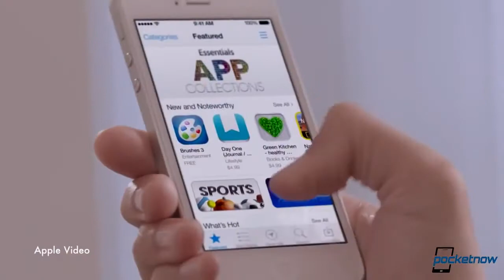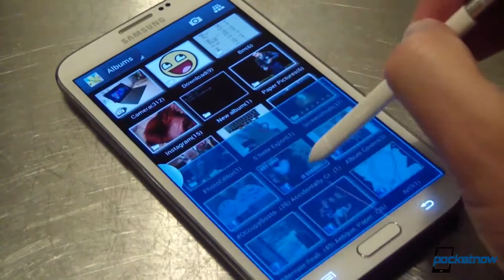Apple App Store deals, Nokia Lumia 1020 renders, Moto X chassis & more Pocketnow Daily